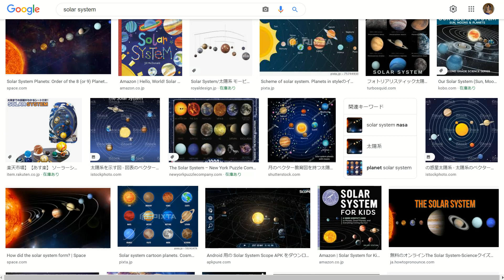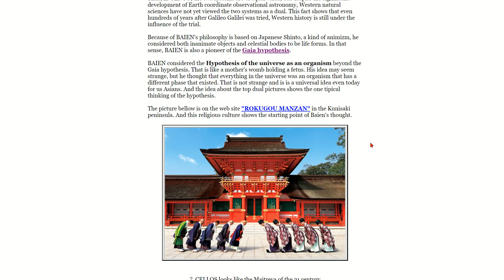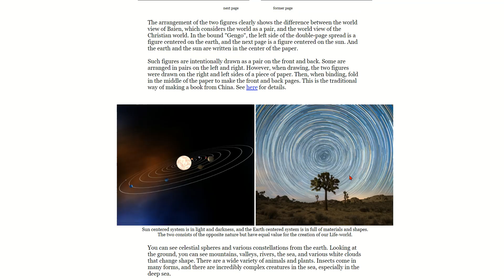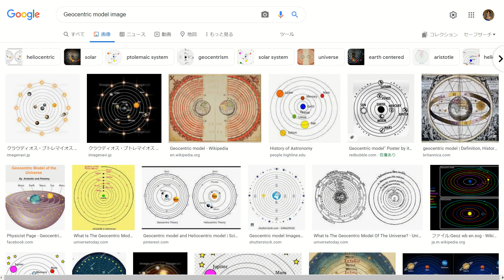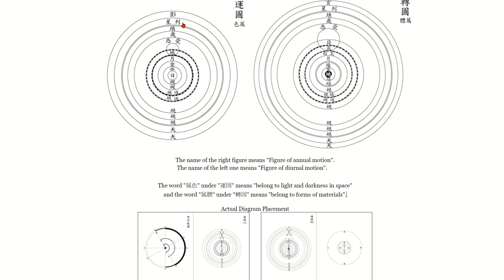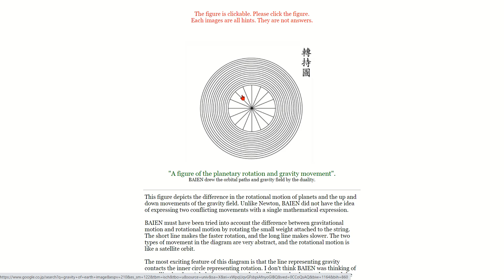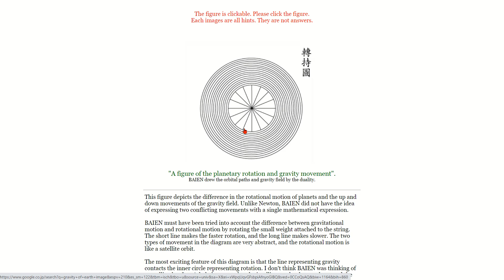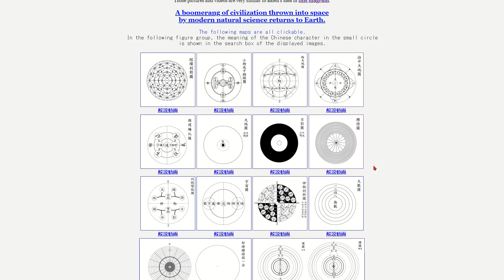ワンワールドの思想～ニュートンと梅園～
Δｔ＝ｔ2ーｔ1　は、過去形を持つ言語族の考え方です。一事両面の理「一即一一」は、現在形しか持たない漢文や江戸時代より前の言語族の考え方です。図の配置は変更不可能ですが、これを理解して書かれた論文はいまだかつてありません。東洋と西洋が分離する前にこの二つの言語族が相互補完的だと見抜いた人は神です。